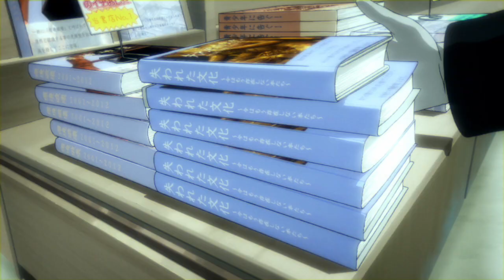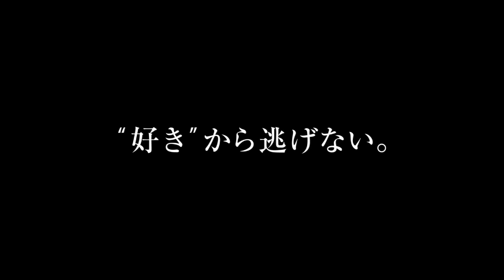LIBRARY WAR: THE WINGS OF REVOLUTION Trailer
Japanese trailer courtesy of and used with the permission of Kadokawa Pictures, Inc. © HA · K/ LWFP 2012.

For more information and images from LIBRARY WAR: THE WINGS OF REVOLUTION,